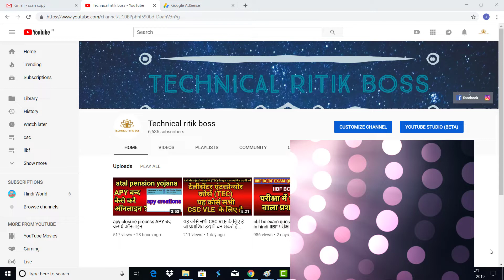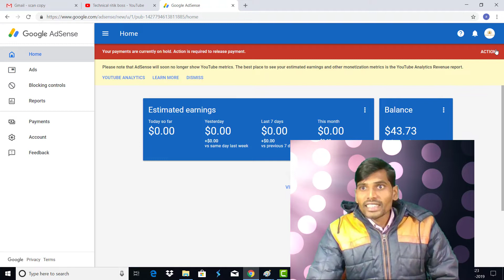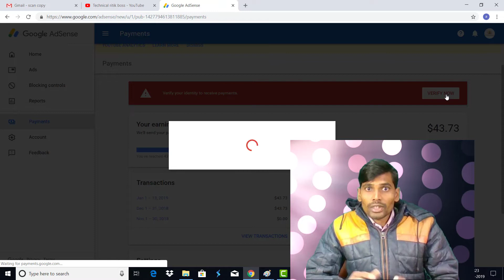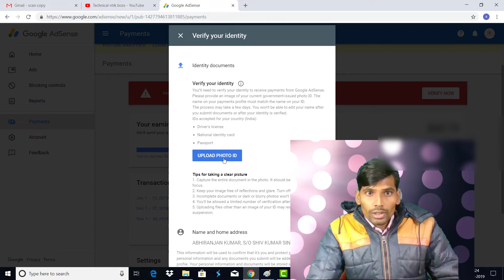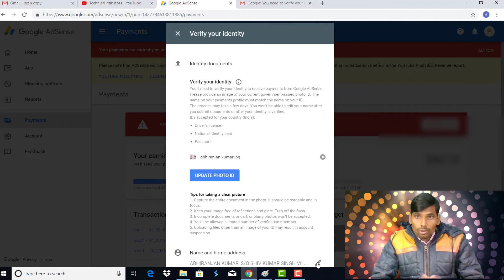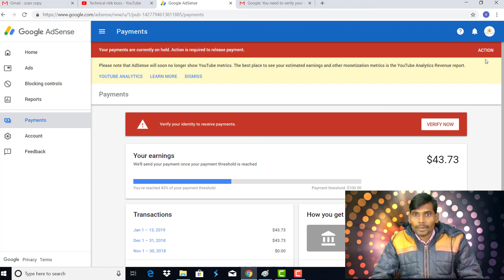google adsense verification process in hindi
Hi